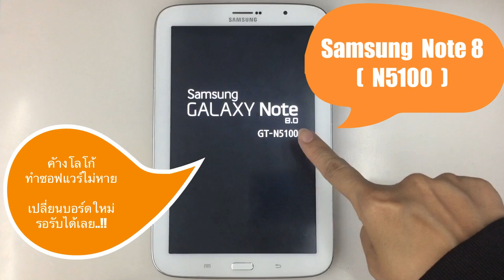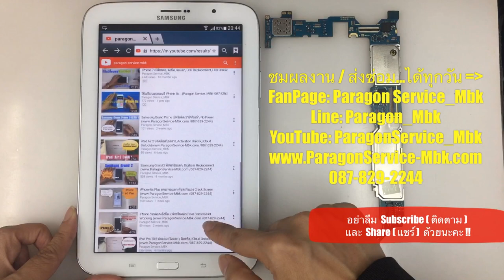Samsung Note 8 N5100 ค้างโลโก้ ทำซอฟแวร์ไม่หาย รอรับได้เลย( /087-829-2244)